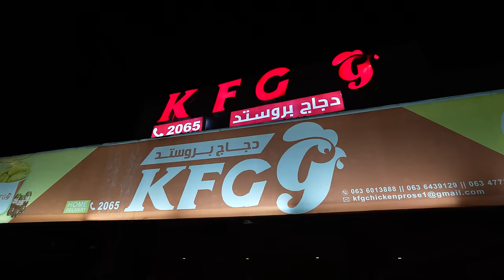Tomé ORINES de CAMELLO 🐫 | Probando COMIDA CALLEJERA en SOMALILANDIA (3/4)